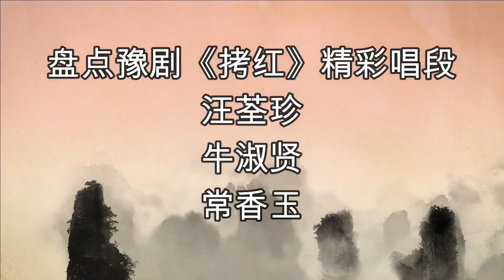豫剧《拷红》唱功对比：汪荃珍、牛淑贤、常香玉